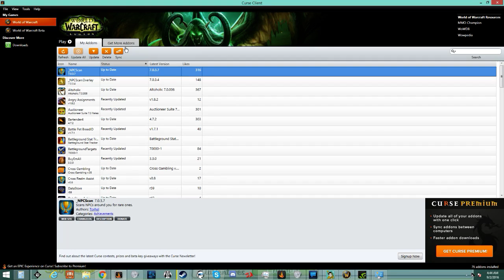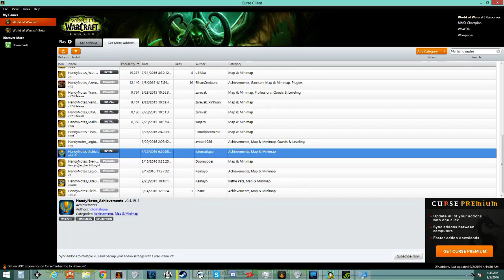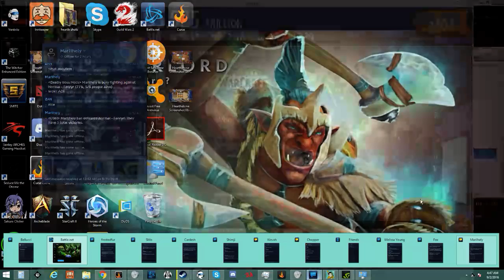wow legion averyzan lvling 1 (Part 9)